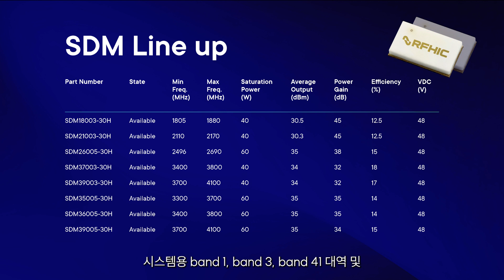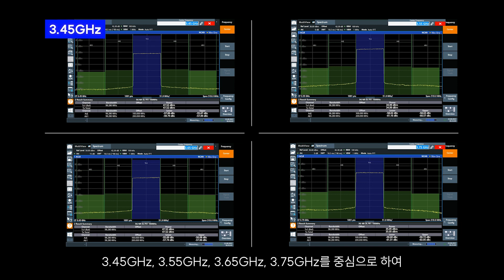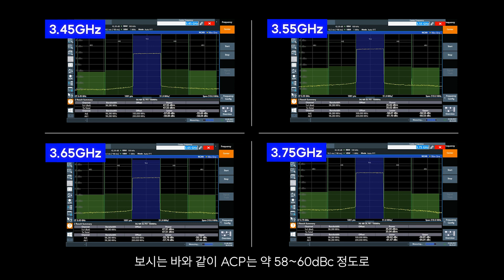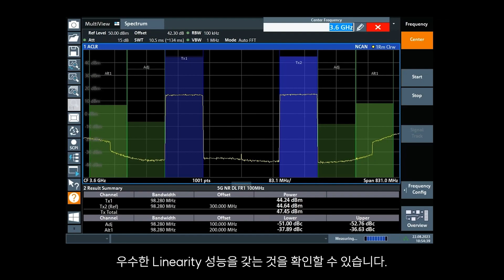SDM GaN Hybrid Amplifier Series for 4G LTE & 5G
Introducing RFHIC’s new SDM power amplifier module series designed for 5G m-MIMO, TDD/FDD systems, mobile infrastructure, small cells, and low-power remote radio heads.

Key Features Include:
- 2-stage driver amplifier module for unparalleled performance
- Internally matched to 50 Ohms for seamless integration
- High power gains
- Compact design for optimized space utilization and efficiency
- Excellent thermal dissipation technology for GaN components

Don't miss out on this game-changing solution. Whether you're upgrading your existing setup or diving into the world of 5G, RFHIC's GaN technology is here to empower your connectivity!

RFHIC에서 새롭게 개발한 4세대 및 5세대 이동통신 시스템의 Drive Amplifier Application으로 사용할 수 있는 SDM 시리즈의 Power Amplifier Module을 소개합니다.

- 높은 Power Gain, 입출력이 50ohm으로 매칭
- Compact한 Size로 공간 활용성 및 소형화에 큰 이점
- GaN 소자의 효과적인 열 방출을 위하여 개발된 RFHIC의 방열 솔루션

많은 관심과 문의 부탁드립니다.